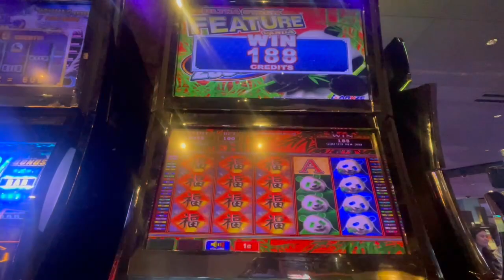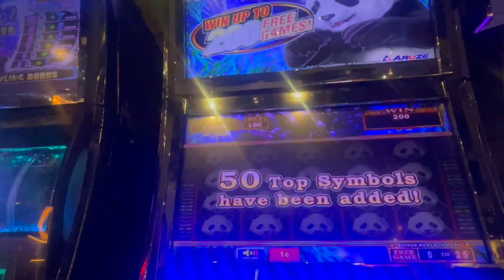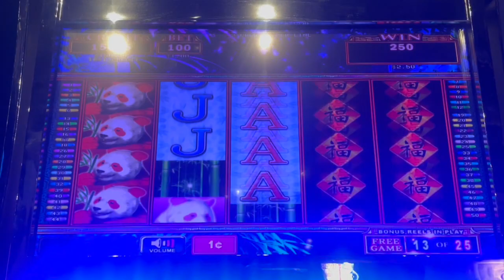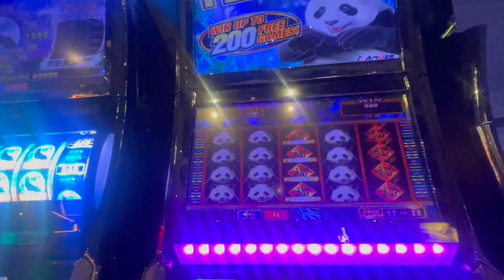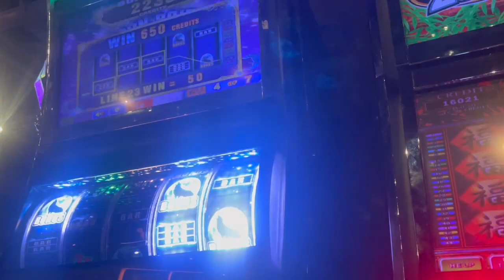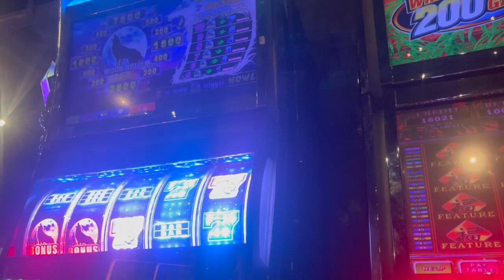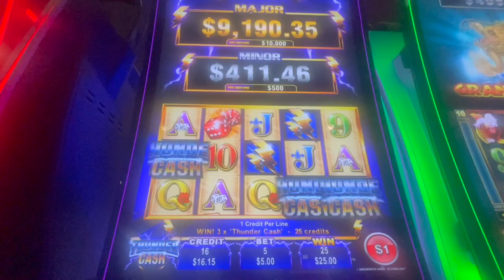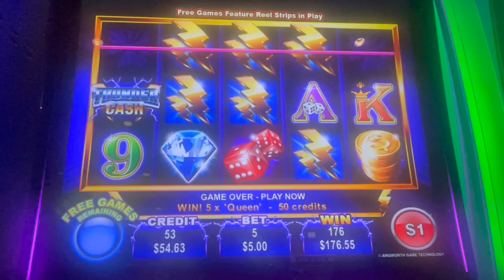⚡️BOOMIN Slot Session on THUNDER CASH⚡️ @ HARRAH'S CHEROKEE🎰